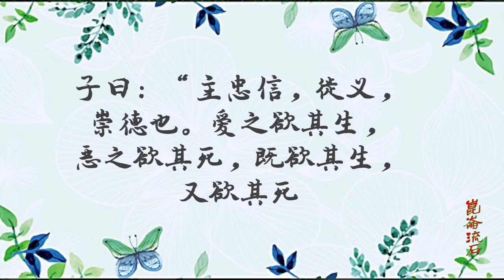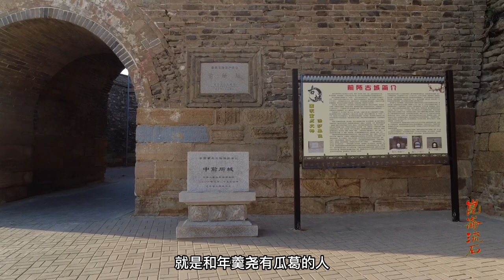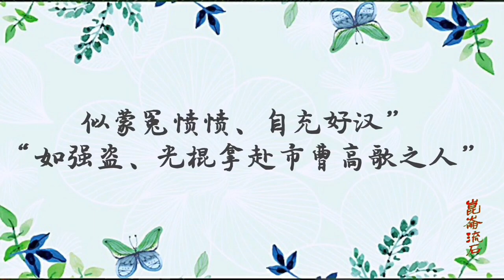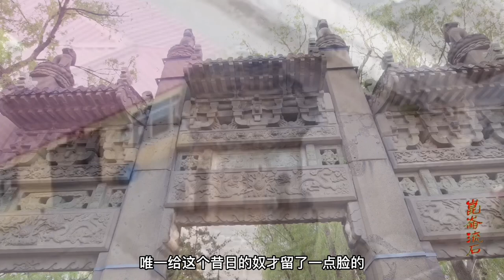年羹尧大结局一定得死，不一定因为功高震主，很可能死于没心没肺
分析年羹尧一定得死原因。雍正皇帝简直用尽心机让他死。